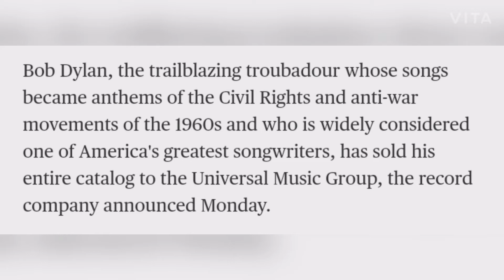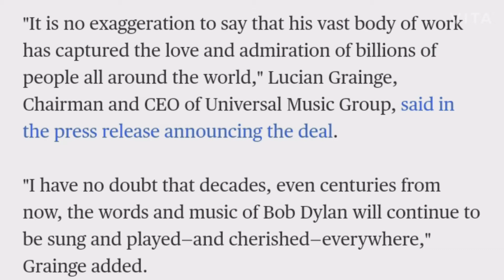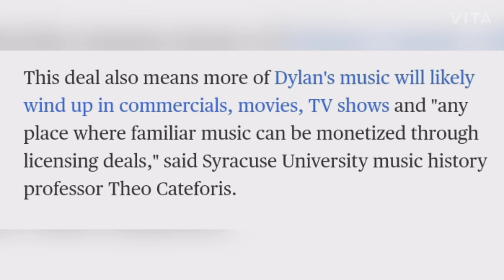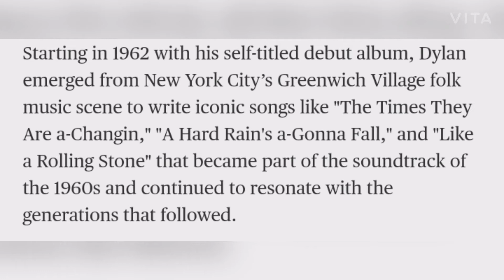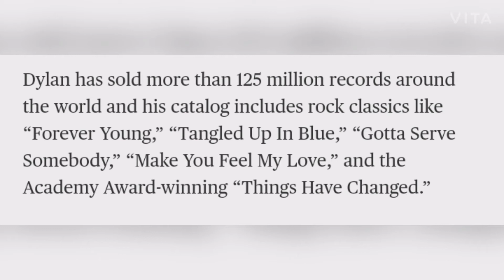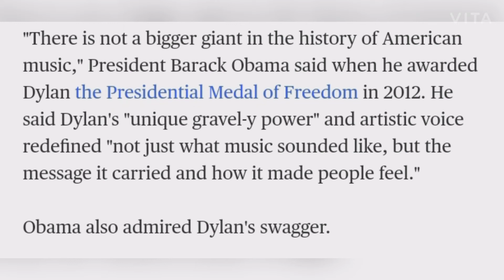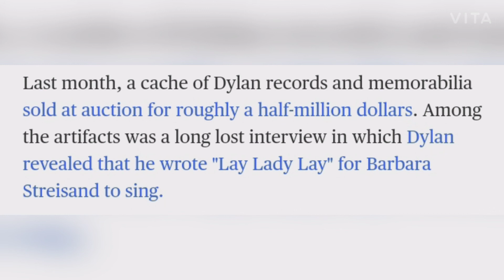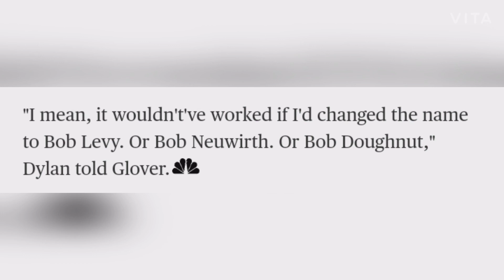Bob Dylan sells entire song catalog to Universal Media Group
Bob Dylan, the trailblazing troubadour whose songs became anthems of the Civil Rights and anti-war movements of the 1960s and who is widely considered one of America's greatest songwriters, has sold his entire catalog to the Universal Music Group, the record company announced Monday.

The deal means that more than 600 of Dylan's copyrighted songs written over nearly 60 years — "from 1962's cultural milestone 'Blowin' In The Wind' to this year's epic 'Murder Most Foul,'" the press release said — are now owned by the media giant.

"It is no exaggeration to say that his vast body of work has captured the love and admiration of billions of people all around the world," Lucian Grainge, Chairman and CEO of Universal Music Group, said in the press release announcing the deal.

"I have no doubt that decades, even centuries from now, the words and music of Bob Dylan will continue to be sung and played—and cherished—everywhere," Grainge added.

While the record company is contractually barred for revealing how much it paid as part of the "landmark deal," a source familiar with the deal told NBC News that the sale price was “a sizable nine figure amount, north of $200M.”

A spokesperson for Bob Dylan said he can’t comment on any numbers involved in the deal and also said that Dylan will not be making any statement regarding the deal. But whatever the final figure, it's a far cry from the $100 advance Dylan pocketed when he signed his first music publishing deal in 1962.

This deal also means more of Dylan's music will likely wind up in commercials, movies, TV shows and "any place where familiar music can be monetized through licensing deals," said Syracuse University music history professor Theo Cateforis.

"At one time, back in the 80s or 90s there may have been considerable resistance to this kind of 'selling out,' but this has become a more common practice over the past couple of decades," Cateforis said.

Dylan, who is 79, made his indelible musical mark by blending folk music with rock and roll and poetry to create what the Nobel Prize judges called "new poetic expressions within the great American song tradition" when they honored him in 2016.

Starting in 1962 with his self-titled debut album, Dylan emerged from New York City’s Greenwich Village folk music scene to write iconic songs like "The Times They Are a-Changin," "A Hard Rain's a-Gonna Fall," and "Like a Rolling Stone" that became part of the soundtrack of the 1960s and continued to resonate with the generations that followed.

Dylan has sold more than 125 million records around the world and his catalog includes rock classics like “Forever Young,” “Tangled Up In Blue,” “Gotta Serve Somebody,” “Make You Feel My Love,” and the Academy Award-winning “Things Have Changed.”

His songs have been covered by everybody from Jimi Hendrix ("All Along the Watchtower") and The Byrds ("Mr. Tambourine Man") to Guns N' Roses (“Knockin’ On Heaven’s Door”) and Jeff Buckley ("Just Like a Woman").

In total, Dylan’s songs have been recorded more than 6,000 times, according to Universal.

Musically, Dylan had a profound influence on British invasion bands like The Beatles, The Rolling Stones and The Who. His disciples include master songwriters like Joni Mitchell, Neil Young, and Bruce Springsteen.

Rappers like Public Enemy's Chuck D have also cited Dylan as an influence.

There is not a bigger giant in the history of American music," President Barack Obama said when he awarded Dylan the Presidential Medal of Freedom in 2012. He said Dylan's "unique gravel-y power" and artistic voice redefined "not just what music sounded like, but the message it carried and how it made people feel."

Obama also admired Dylan's swagger.

After Dylan performed at the White House for the first time in 2010, Obama said in a Rolling Stone interview that Dylan "was exactly as you'd expect he would be."

"He wouldn't come to the rehearsal; usually, all these guys are practicing before the set in the evening," Obama said. "He didn't want to take a picture with me; usually all the talent is dying to take a picture with me and Michelle before the show, but he didn't show up to that."

In 2016, when Dylan was awarded the Nobel Prize in literature — the first songwriter to win the prestigious prize — he made himself scarce. Not only could the committee not find him, Dylan skipped a meeting with Obama to celebrate his win.

Eventually, the Nobel Committee located him and Dylan accepted his Nobel Prize in March 2017.